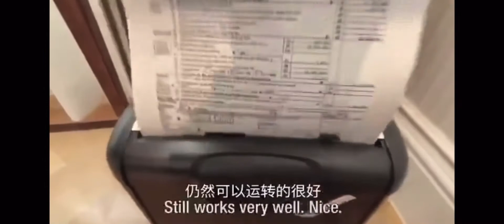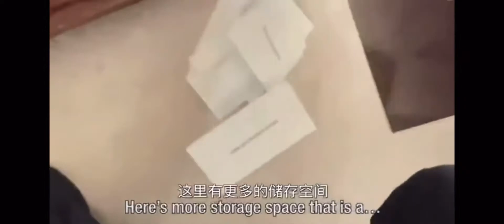川普败选 好可爱的老头…拜登 别想睡我的床！